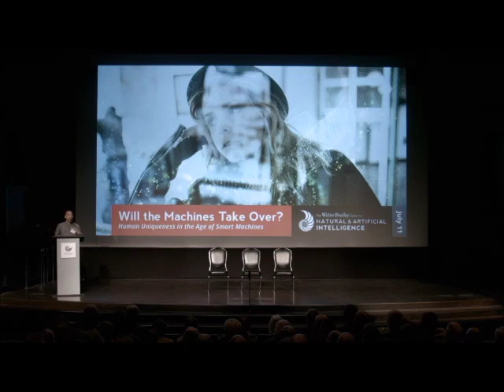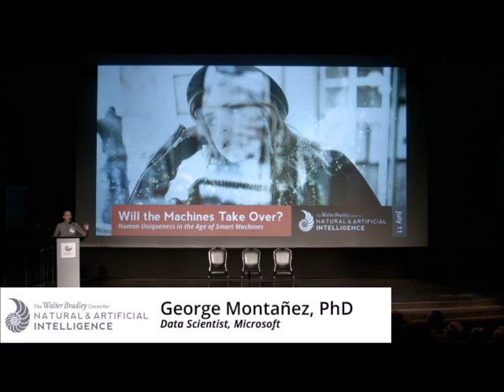George Montanèz: Can we make machines in our image?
George Montanèz's remarks from the launch of the Bradley Center for Natural and Artificial Intelligence.

George Montanèz is a machine learning researcher and data scientist with a PhD from Carnegie Mellon.  Formerly at Microsoft he has just joined the faculty at Harvey Mudd College.